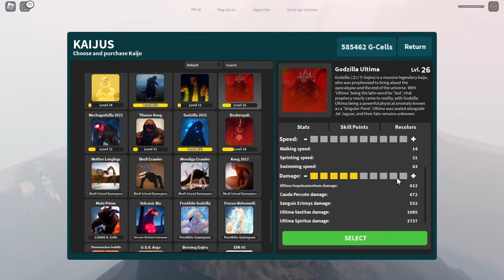THE NEW ADVANCE ANTI CHEATING - UPDATE 5.40.5 - Kaiju Universe